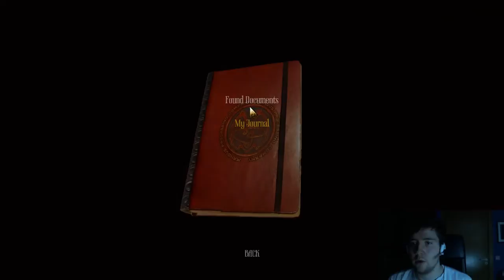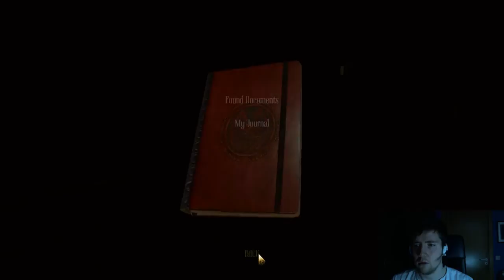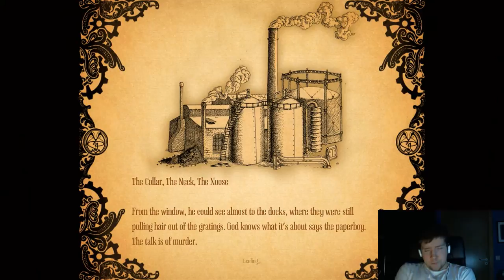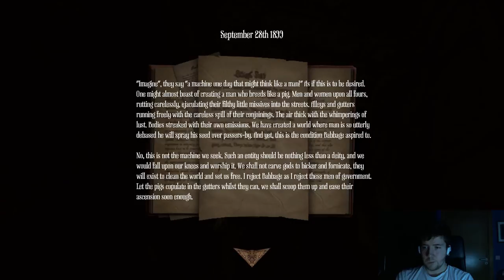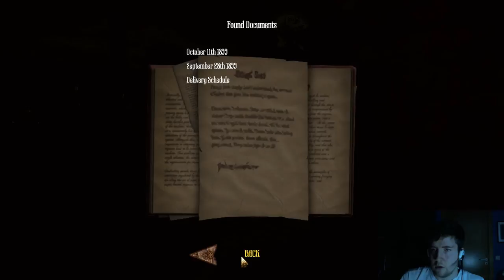Let's Play Amnesia: A Machine for Pigs - Part 2